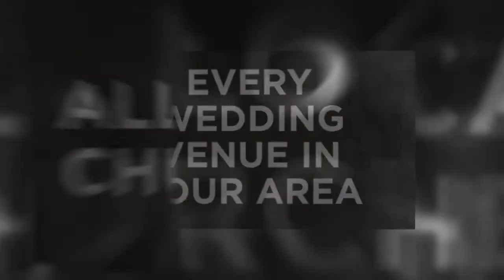WEDDING IN PRESTON